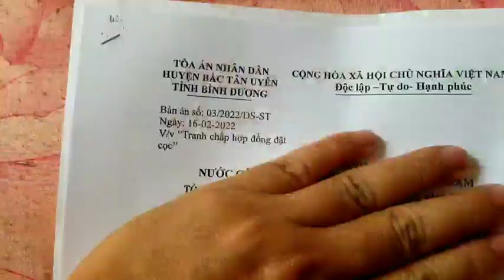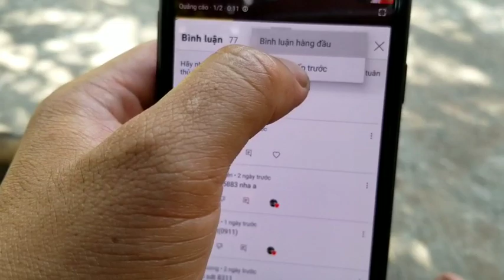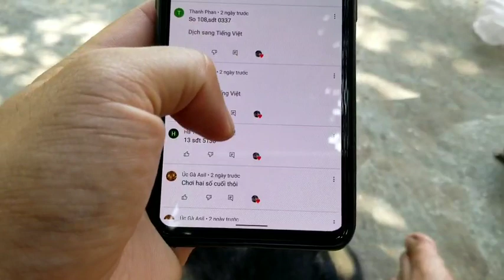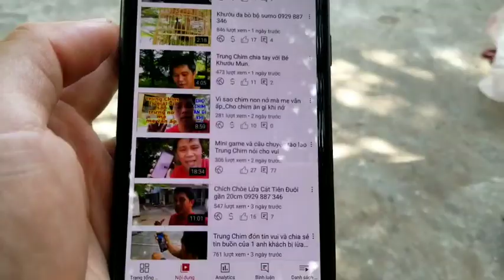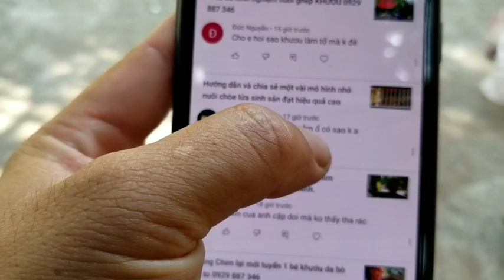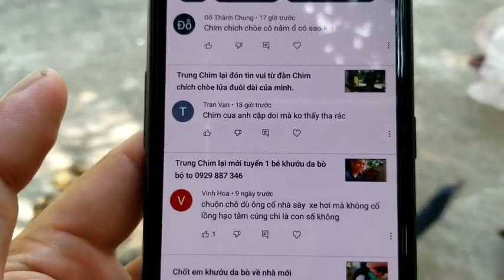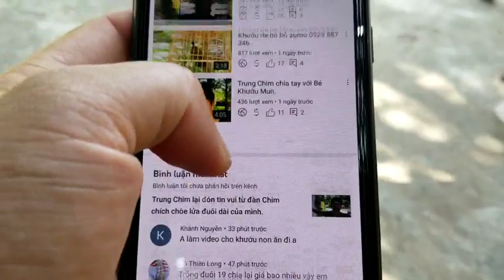Trung Chim trả lời câu hỏi và công bố kết quả mini game